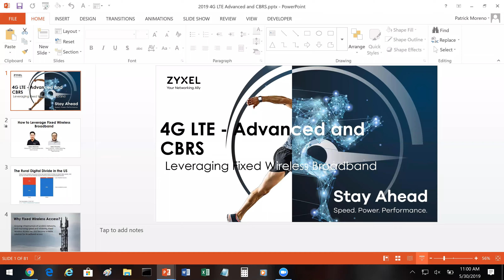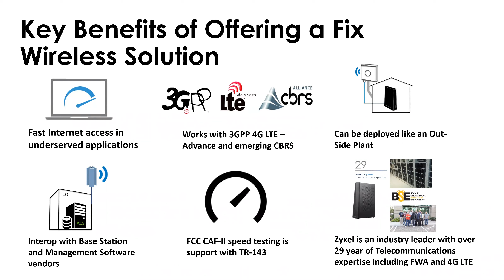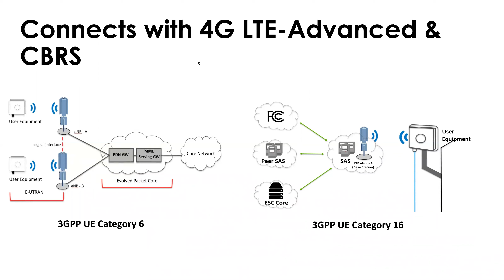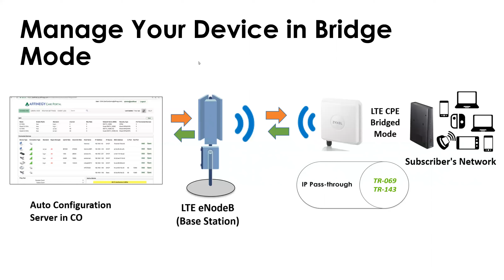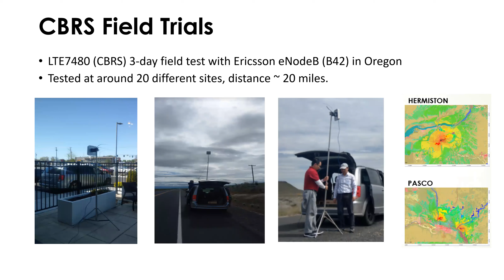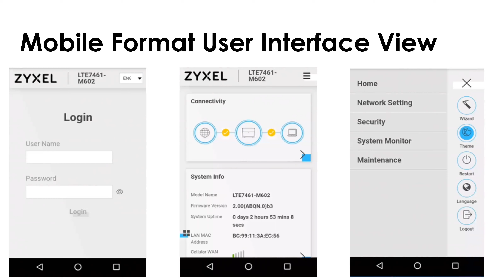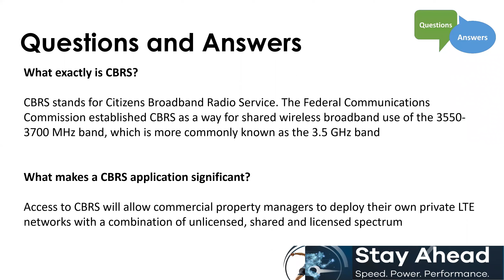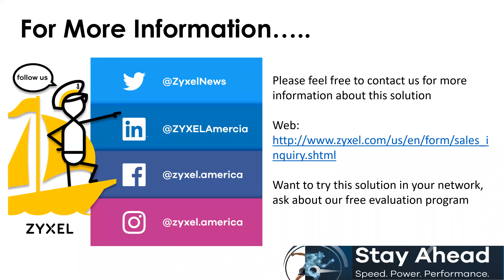ZYXEL | Webinar: An Introduction to Fixed Wireless Broadband (05-30-2019)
Why FixedWirelessAccess? Growing infrastructure of wireless networks, and improving speed and reliability, FWA has also become a viable solution for Broadband access.